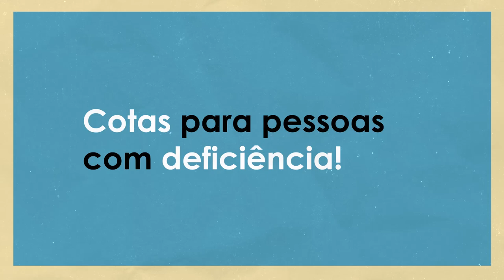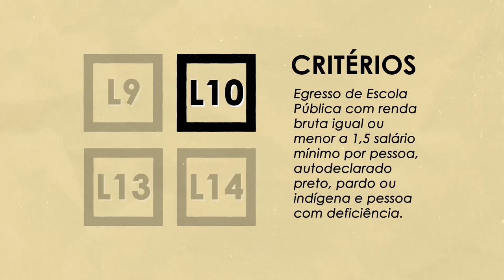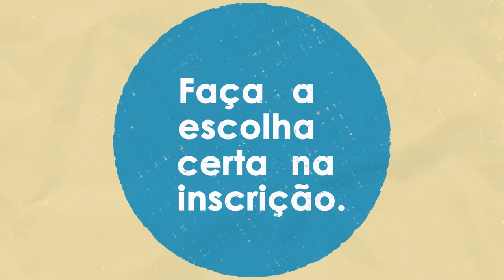2 - Cotas para pessoa com deficiência!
Leia o Edital.  Ele é o documento oficial!

Cotas na UFRGS

Faça a escolha certa!

Créditos Roteiro:
Carolina Ritter
Cristiane M. Mendonca
Denise Jardim
Hodo Figueiredo
Irma Bueno
Patricia Azevedo
Silvia Kist

Direção de arte e animação:
Arthur Reis
Bruno Ribeiro

Narração:
Tatiane Sbardelotto

Coordenação:
Caio Ramos
Gabriela Perry
Marlise Bock

SEAD, NAPEAD, UAB

Atendimento presencial: segunda a sexta-feira, das 09-17h. (Endereço: Av. Paulo Gama 110, Anexo I da Reitoria, no mesmo prédio da Ouvidoria).